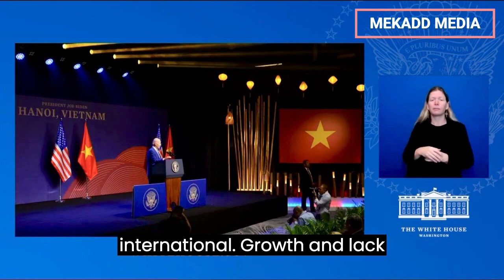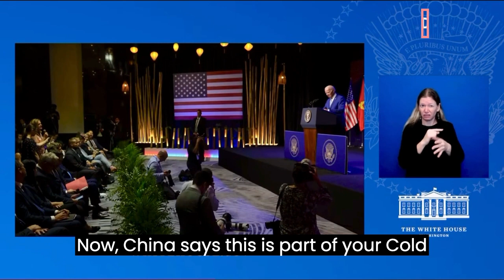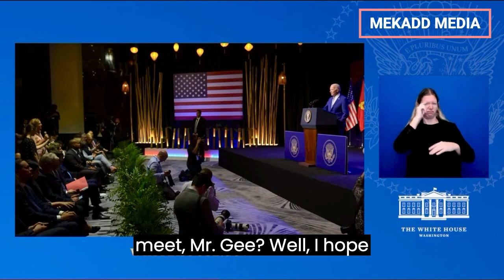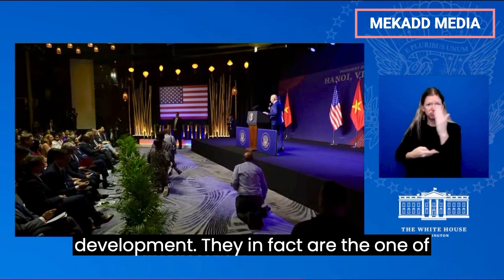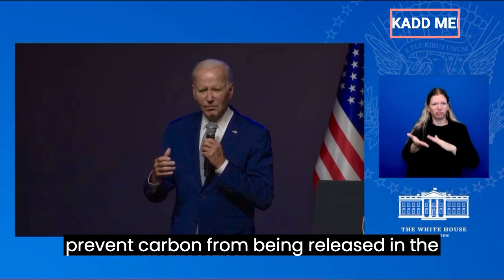news vlogging PRESIDENT JOE BIDEN HOLDS A PRESS CONFERENCE